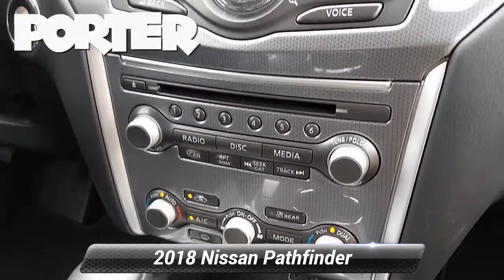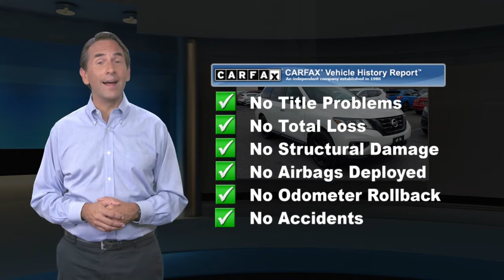Certified 2018 Nissan Pathfinder SL, Newark, DE PN21152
PEARL WHITE, CHARCOAL, LEATHER SEATING SURFACES, [Z66] ACTIVATION DISCLAIMER, [L93] MIDNIGHT EDITION FLOOR MATS, [K11] MIDNIGHT EDITION PACKAGE (K11), [K01] MIDNIGHT EDITION PACKAGE -inc: Black Roof Rails, Black Front & Rear Lower Bumper Accents, Wheels: 20 Black Aluminum Alloy, Black Badges, black exterior name/grade badge, black exterior midnight edition badge and black 4WD exterior badge, Black Outside Mirrors, Black Splash Guards (Set of 4), Welcome Lighting, Black V-Motion Grille, Black Rear Spoiler, Black License Plate Finisher, Window Grid And Fixed Antenna, Wheels: 18 Machined Alloy w/Med Met Gray Finish, Voice Activated Dual Zone Front Automatic Air Conditioning, Valet Function. This Nissan Pathfinder has a dependable Regular Unleaded V-6 3.5 L/213 engine powering this Variable transmission.*This Nissan Pathfinder SL Has Everything You Want *Transmission: Xtronic CVT (Continuously Variable), Transmission w/Driver Selectable Mode and Oil Cooler, Tires: P235/65R18 All-Season, Tire Specific Low Tire Pressure Warning, Tailgate/Rear Door Lock Included w/Power Door Locks, Systems Monitor, Strut Front Suspension w/Coil Springs, Steel Spare Wheel, Speed Sensitive Variable Intermittent Wipers, Single Stainless Steel Exhaust, Side Impact Beams, Seats w/Leatherette Back Material, Roof Rack Rails Only, Right Side Camera, Remote Releases -Inc: Proximity Cargo Access, Remote Keyless Entry w/Integrated Key Transmitter, 2 Door Curb/Courtesy, Illuminated Entry, Illuminated Ignition Switch and Panic Button, Rear Parking Sensors, Rear HVAC w/Separate Controls, Rear Cupholder, Rear Child Safety Locks.* Stop By Today *Stop by Porter Nissan located at 303 E Cleveland Ave, Newark, DE 19711 for a quick visit and a great vehicle!

[RLVID:4455:c08e0d8c9a1ef1bf:d334cbb35bb45728:1]